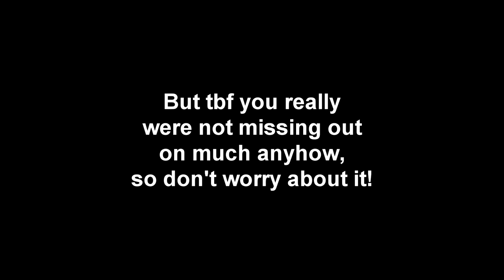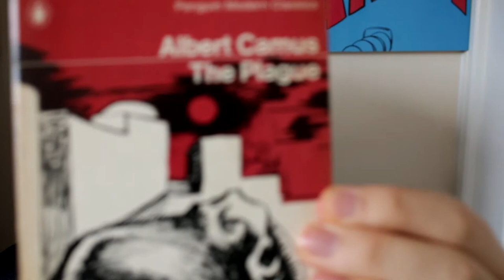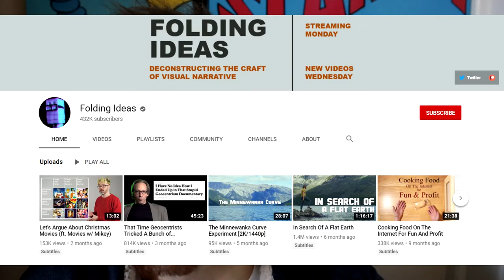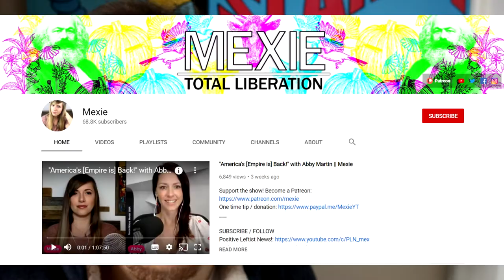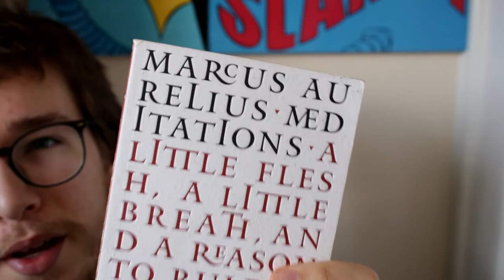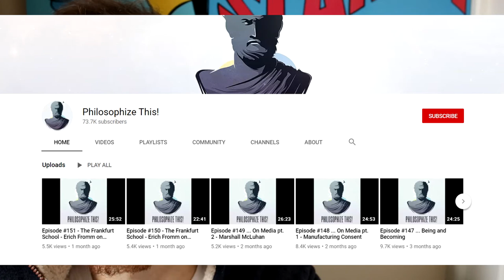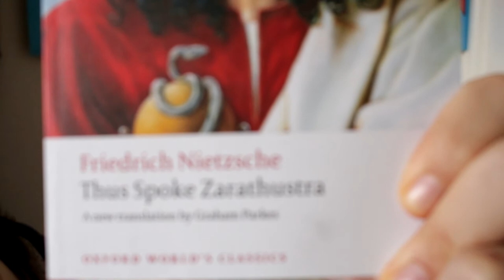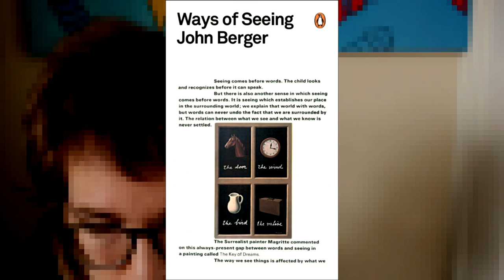17 Books which have influenced my life (so far)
R.I.P. Campbell.

Time stamps:
0:00 - intro
2:30 - the Bible
3:50 - Catch-22
6:32 - An Inspector Calls
12:22 - The Plague
15:32 - The Medium is the Massage
23:03 - The Experiment of West Kurdistan
30:04 - Meditations
33:44 - Capitalist Realism
37:02 - Dialogues
41:29 - Spinoza: practical philosophy
43:34 - The consolations of Philosophy
45:00 - The Deleuze Dictionary
46:44 - Thus Spoke Zarathustra
48:20 - The contradictions of Capitalism
50:54 - Wage-Labour and Capital / Value, Price and Profit
53:41 - Honourable Mentions